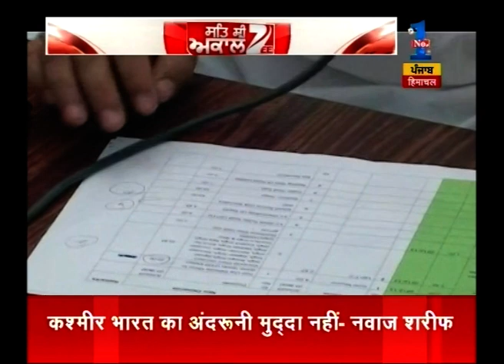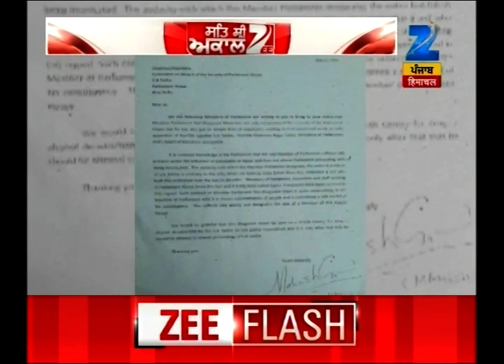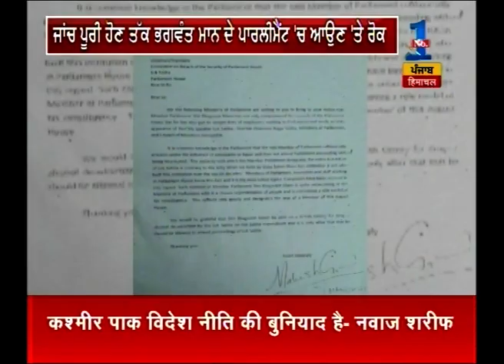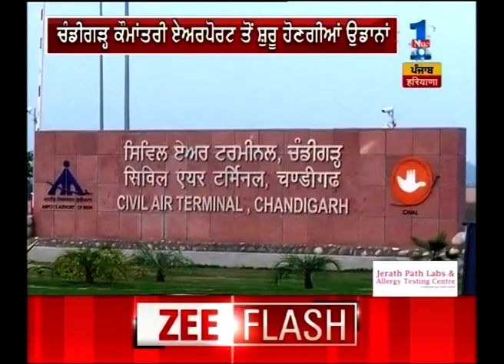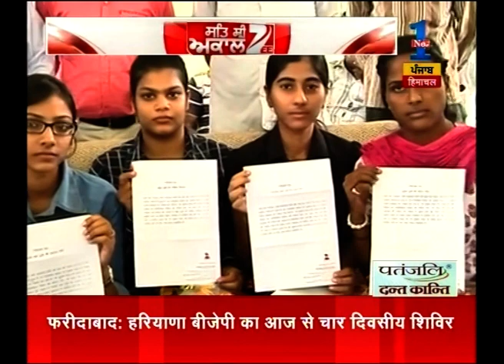SIT on 1984 Punjab riots decides to re-investigate the incident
SIT on 1984 Punjab riots decides to re-investigate the incident. Watch this special segment and get to know more here.